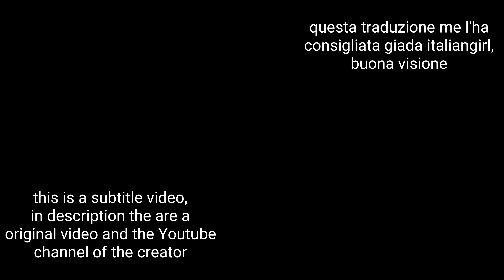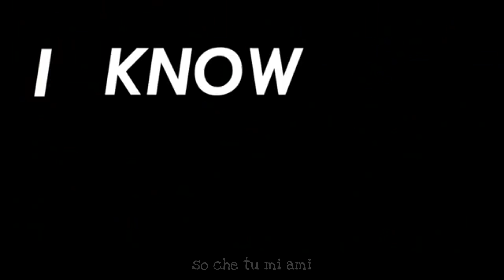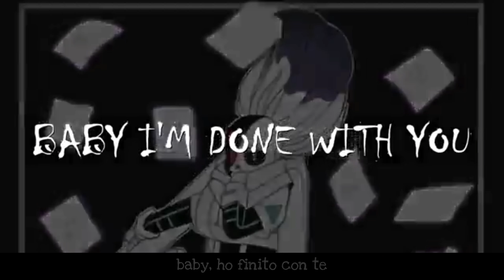Underverse /monster - gumi (SUB ITA)